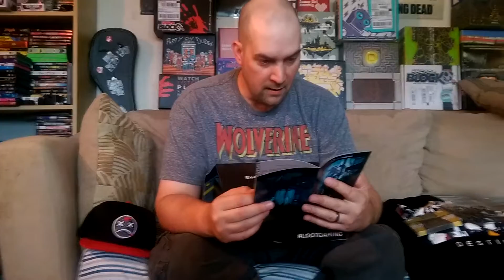Lootcrate Gaming Mecha Unboxing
We tear into another great offering from Lootcrate Gaming, this month's theme for August is Mecha. Featuring Borderlands, Deus Ex, and Bioshock, join us as we dig in to another great crate!